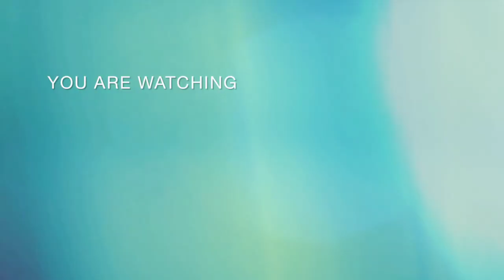শবে বরাত স্পেশাল হালুয়া/ নেসেস্তার হালুয়া / বোম্বে হালুয়া /Neshesta halwa recipe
মাত্র ১০ মিনিটে তৈরি / শবে বরাত স্পেশাল হালুয়া/ নেসেস্তার হালুয়া / Neshesta Halua / বোম্বে হালুয়া

10 মিনিটে একদম পারফেক্ট মেজারমেন্টে দানাদার সুজির হালুয়া Sooji halwa recipe / sweet/ easy recipe
নেসেস্তার হালুয়া ll Nesestar Halua halwa

শবে বরাতের জন্য নতুন দুইটি হালুয়া রেসিপি নিয়ে আসলাম আপনাদের কাছে | Shab e Barat  Special Halwa

সহজ রেসিপিতে বুটের ডালের হালুয়া। বুটের ডালের বরফি। Easy Buter Daler Halwa Recipe। Halwa Recipe

খুব সহজে বানিয়ে ফেলুন একদম নতুন ও সহজ পদ্ধতিতে দারুন স্বাদের গাজরের হালুয়া রেসিপি।Carrot Halwa Rec

মাত্র ১০ মিনিটে বুটের ডালের হালুয়া,১২টি সিক্রেট টিপস সহ,(অনেকেই জানেনা)‼️বুটের ডালের হালুয়া/

sab e barat special halwa recipes halwa recipe,4 types of mango samolina sweets, suji halwa recipes

শাহী আফলাতুন হালুয়া, বিখ্যাত আফগানি মিষ্টি | Shahi Aflatoon Halwa, Afghani Sweet | Dessert Recipe

ভীষণ মজার মুখে লেগে থাকার মত বোম্বে হালুয়া রেসিপি | Bombay Halwa Recipe | Easy Soft Halwa Recipe

বম্বে করাচি হালুয়া|করাচি হালুয়া দীপাবলি স্পেশাল রেসিপি|Bombay halwa|Karachi halwa Diwali special

নেশেস্তার হালুয়া || ঘরে থাকা উপকরণ দিয়ে নতুন রূপে নেশেস্তার হালুয়া || Neshesta Halua Recipe

dimer halua
sujir halua
suji halwa
halua recipe bangla
gajorer halua
sooji ka halwa
sujir halua recipe
sooji ka halwa recipe
bangla gajorer halua
shab-e-barat halua recipe
rava halwa
ভীষণ মজার মুখে লেগে থাকার মত বোম্বে হালুয়া রেসিপি
Bombay Halwa Recipe
Easy Soft Halwa Recipe
bombay karachi halwa recipe
halwa recipe in bangla
bombay halwa
বোম্বে হালুয়া রেসিপি
হালুয়া রেসিপি
karachi halwa
quick & easy halwa
cornflour halwa recipe
soft & testy bombay karachi halwa recipe
how to make bombay halwa
dessert & sweets
elisas cooking recipes
নেশেস্তার হালুয়া
 ময়দা দিয়ে তৈরী নেশেস্তার হালুয়া
Neshesta Halwa Recipe
সুজির নেশেস্তার হালুয়া
Bangladeshi Halua Recipe
Karachi Halwa
बॉम्बे कराची हलवा
Neshesta Halwa by my cooking house
Neshesta Halua Recipe
turkish delight asmr
turkish delight recipe
 নেশেস্তার হালুয়া
halwa for festival
neshesta barfi halwa
halwa recipe bangla
shab e barat special halwa
shab e barat special halwa recipe
suji halwa recipe
shab e barat special recipe
suji ka halwa recipe
shab e barat halwa recipe
shab e barat special halwa recipes
shab e barat special
shab e barat recipe
shab e barat
shab e barat halwa
shabe barat special halwa
shabe barat special halwa recipe
suji ka halwa recipe in hindi
shab e barat special suji ka halwa
ifood channel
halwa recipe
halua recipe
 aflatoon sweet
আফলাতুন হালুয়া
আফলাতুন মিষ্টি
bengali sweet
banglar rannaghor
sujir halua
gajorer halua
sohan halua
chanar halua
bombay halua
buter daler halua
 booter halwa
বুটের ডালের হালুয়া
বুটের হালুয়া
doi halua
easy dessert recipe
How to make carrot halwa recipe
carrot halwa recipe in Bengali
nesestar halua
bangladeshi halua recipe
halwa recipe
neshestar halua
neshestar halua bangla
bangladeshi neshestar halua
halua recipe bangla
sujir halua
neshesta halua recipe
neshestar halwa
bangladeshi sujir neshestar halua
how to make neshesta halua
neshestar halua recipe
neshesta halwa
how to make neshestar halua
neshesta halwa recipe
how to make neshestar halwa
sujir halua recipe
how to make neshesta halwa
bombay halwa
bombay halwa recipe
bombay karachi halwa
bombay ice halwa
karachi halwa
bombay halwa recipe in tamil
bombay ice halwa recipe
corn flour halwa
bombay halwa in tamil
halwa recipe
karachi halwa recipe
kesar bombay halwa
bombay halwa sweet
bombay halwa tamil
perfect bombay halwa
how to make halwa
jelly halwa
maida halwa
maida ka halwa
maida ka halwa recipe
maida halwa recipe
maida halwa recipe in hindi
easy maida ka halwa
maida ka halwa banane ka tarika
maida ka halwa video
how to make maida halwa
maida ka halwa kaise banaye
maida halwa recipe in tamil
maida halwa recipe in telugu
easy maida halwa
maiday ka halwa
maida halwa in tamil
maida halwa in telugu
maida ka halwa in hindi
maida halva
maida halwa in malayalam
সুজির হালুয়া, সুজির হালুয়া রেসিপি, শবেবরাত হালুয়া, শবেবরাত স্পাশাল হালুয়া রেসিপি, সুজির পিঠা রেসিপি, সুজির কেক, সুজির রসভরি পিঠা, ময়দার হালুয়া রেসিপি, সুজির হালুয়া কিভাবে বানায়, হালুয়া, ময়দার রেসিপি, সুজি দিয়ে হালুয়া রেসিপি, সুজি দিয়ে পিঠা
Neseshta halua
Neshesta halwa
শবে বরাত স্পেশাল হালুয়া
বাংলাদেশী হালুয়া
বোম্বে হালুয়া
বোম্বে হালুয়া রান্না
Shab-e-barat halua